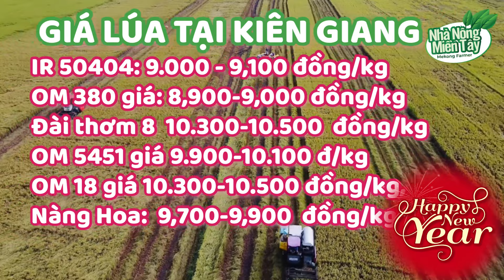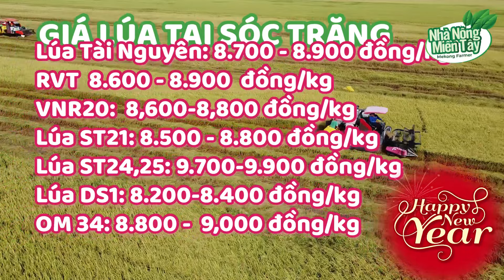Giá lúa gạo hôm nay ngày 3/1/2024: giá lúa đi ngang